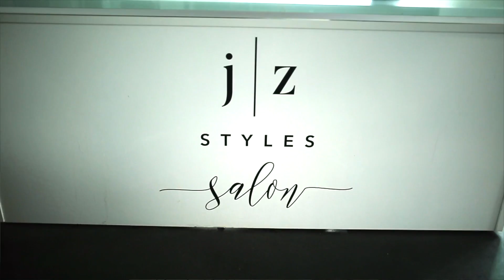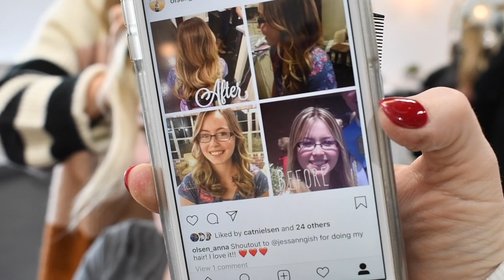HOW TO HIGHLIGHT WITHOUT OVERLAPPING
Hi Everyone! This video is something I thought might be helpful because it's something I struggled with in the beginning of my career and also something I get asked about all the time! Here are a few tips and tricks to highlighting hair without overlapping onto previously lightened hair. I hope you enjoy!
XO, JESSI

WHAT I WORE:
Skirt- Hope Ave
Belt- Target
Shoes- Hope Ave